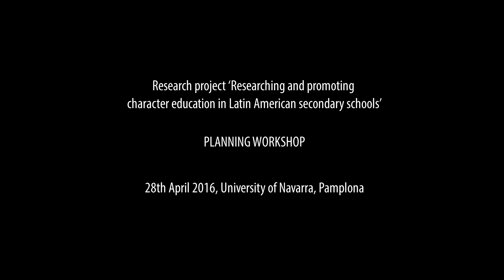Promoting character education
Experts from centers of excellence in character education from the United States, the United Kingdom, Spain and Switzerland gathered on April 28 2016 for a workshop at the University of Navarra. The meeting was organized by a project entitled “Researching and promoting character education in Latin American secondary schools”, which is developed jointly by the School of Education and Psychology and the Institute for Culture and Society, and is financed by the Templeton World Charity Foundation. The 'Researching and promoting character education in Latin American secondary schools' project aims to achieve a better understanding of how the formation of positive character traits, particularly social and moral virtues, can be promoted in secondary education schools in Central and South America.